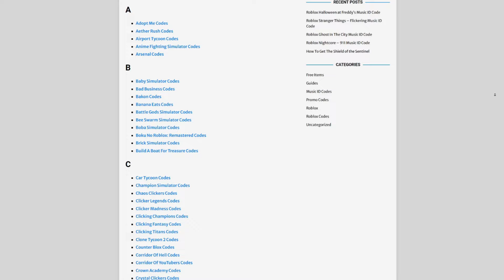*NEW* ALL WORKING CODES FOR MUSCLE LEGENDS IN JUNE 2024! ROBLOX MUSCLE LEGENDS CODES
In this video I will show you ALL Muscle Legends CODES on Roblox! The NEW codes will give you rewards for Muscle Legends...